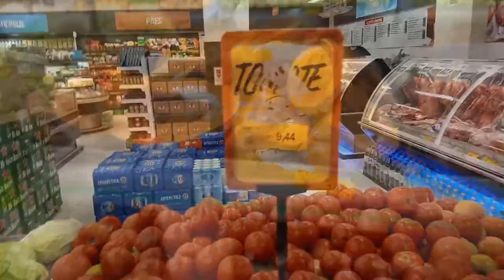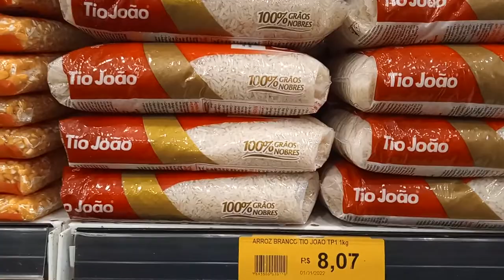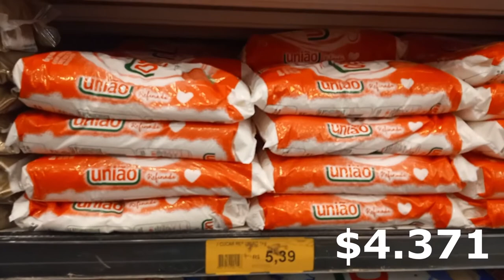COSTO DE VIDA EN BRASIL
El salario  minimo en Brasil es de 1.200 Reales Brasileros, un arriendo en un lugar decente barato  puede costar  800R$, en este video les comparto el precio de algunos productos de la canasta familiar.